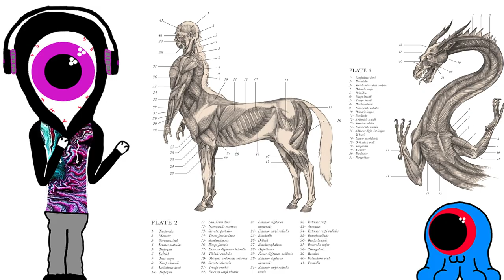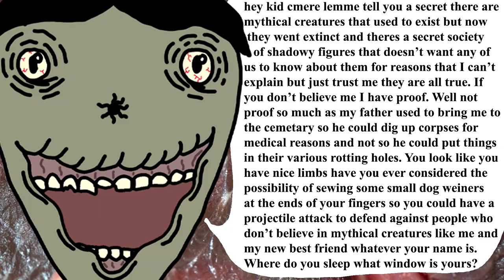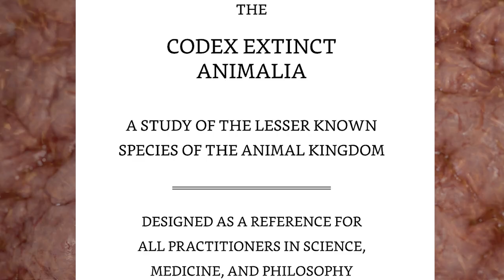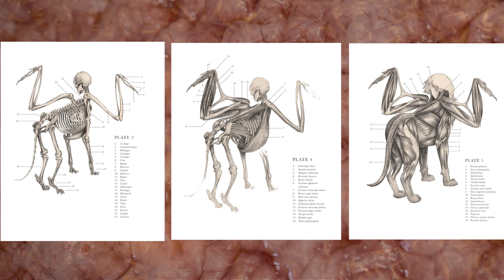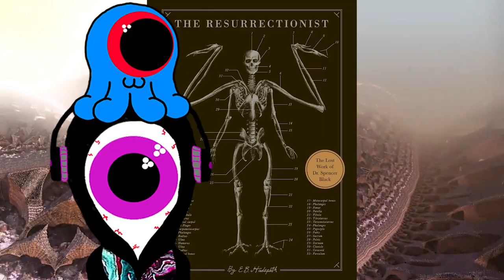RESURRECTIONIST, The Lost Work of Doctor Spencer Black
Do you believe in mythical creatures like the harpy and hellhound? Do you like how in Frankenstein they sewed a bunch of different creatures organs and limbs together to make a new one? You’d love Doctor Spencer Black, Resurrectionist and monster surgeon. Oh and also for the robots, surgeries audiobook band pronunciation :)